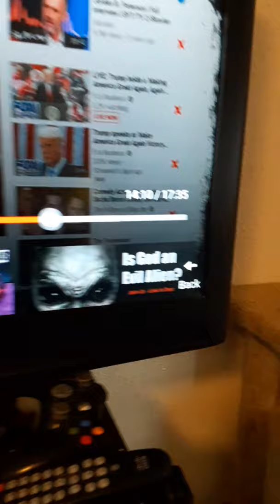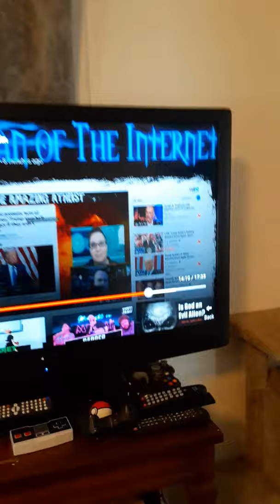Will Kincaid Buys Not Productive... Allegedly?